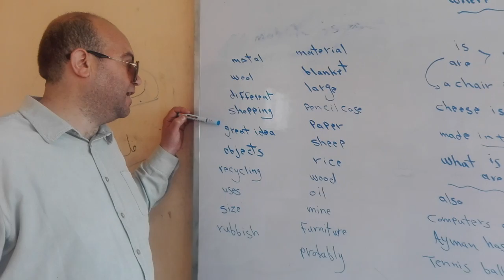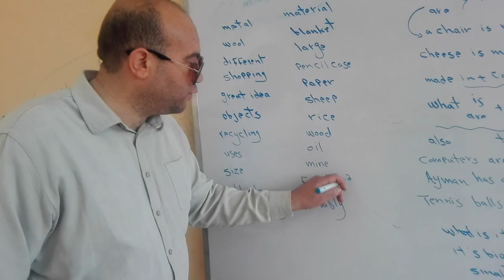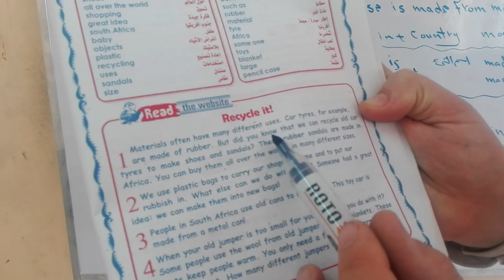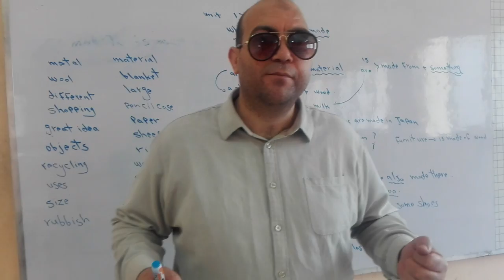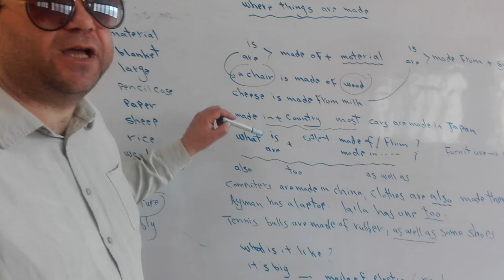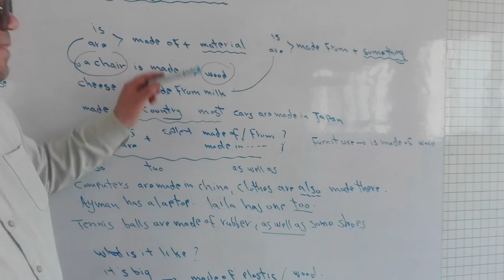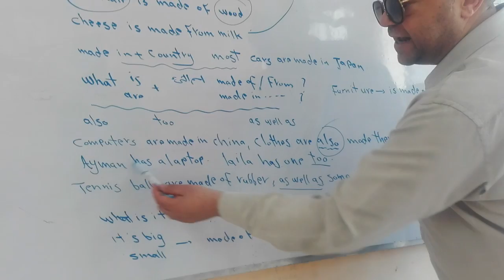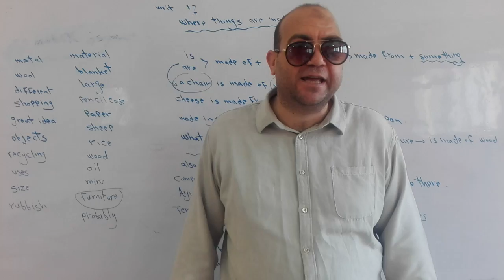الوحدة17 للصف الاول الاعدادى الترم الثانى لغة انجليزية Where things are made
ان شاء اللة تنال اعجباكم وا ان تتم المشاركة على الفديوهات وان تتم الاستفادة